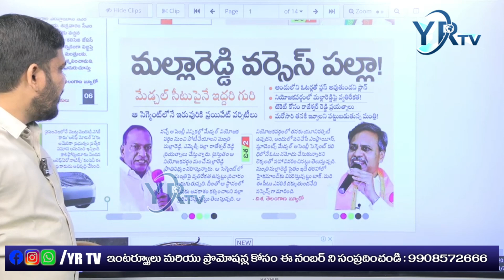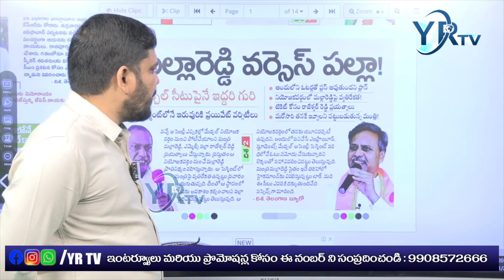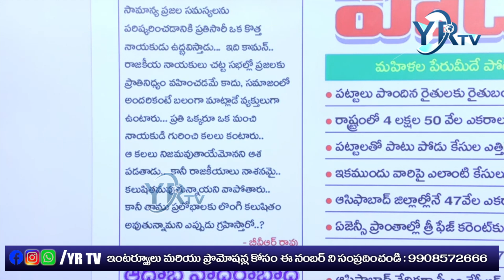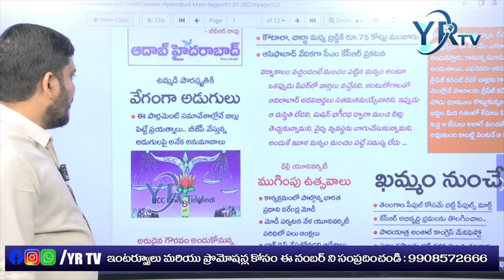కాంగ్రెస్ లో పొంగులేటి కీలక బాధ్యతలు || Congress || YRTV